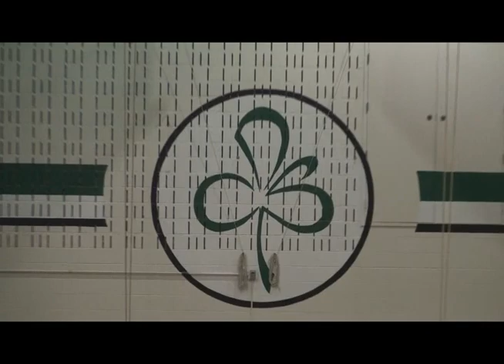Dublin Sells Award Ceremony: Kaylen Chang